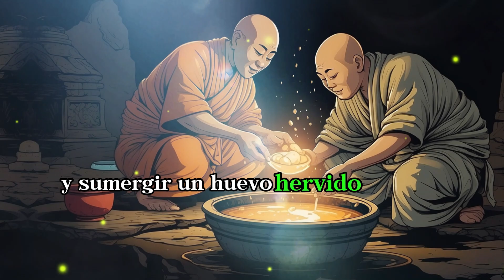Basta Comer HUEVOS De Esta Forma Para Que Tu Cuerpo CURE Sus Propias Enfermedades | Historia Zen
En este video, te revelaré mediante una poderosa y curativa historia Zen, la forma en cómo debes ingerir los huevos, un alimento alto en proteínas, vitaminas y minerales. Es un alimento vital si deseas que tu cuerpo logre una auto sanación constante. Así que te recomiendo que pongas bastante atención.

DESCARGO DE RESPONSABILIDAD:
Este video está hecho con el fin de transmitir la sabiduría budista que se ha dado en el transcurso de miles de años, sin embargo, este canal NO promueve curaciones milagrosas, ni pretende ofrecer asesoramiento médico profesional. Es importante mencionar que el contenido es hecho con el fin de transmitir las creencias budistas al público. No nos hacemos responsables del uso que se le dé a esta información. Se recomienda siempre consultar con un profesional de la salud.

COPYRIGHT:
Este contenido está protegido por derechos de autor.